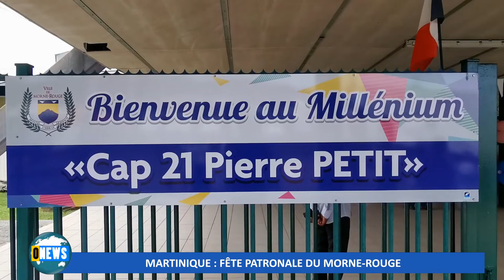Martinique La fête patronale du Morne Rouge